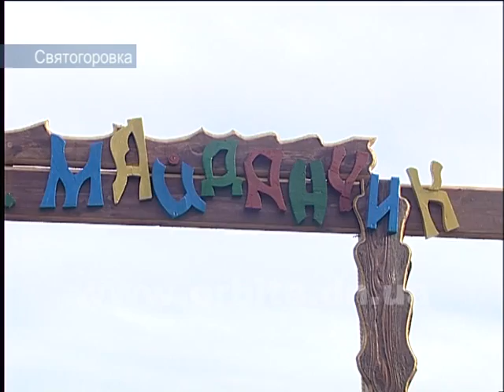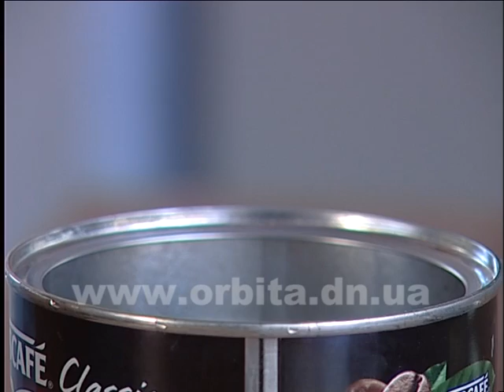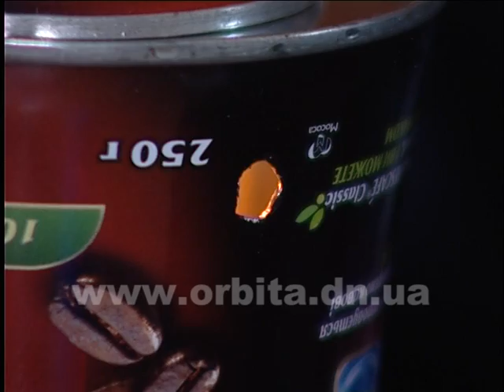Новый взгляд 19.10.14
Александр Павлюченко - самоучка. Создавать великолепные скульптуры из дерева и металла он научился из книг.
Спасение замерзающих – дело рук самих замерзающих. Ищем способы согреть душу и тело в холодной квартире.
Особенный атрибут для особенного события. Как сделать бокалы жениха и невесты неповторимыми и необычными. Научитесь с нами.
Вам хочется ярких впечатлений, разнообразия и позитива? Заведите фокстерьера и домашний энерджайзер вам обеспечен.
 Ноги сами в пляс идут. Вокальный ансамбль «Злата» зарядит своим позитивом и старого, и малого.
Проверим законы физиогномики. Как наши жители представляют себе лицо идеального политика?